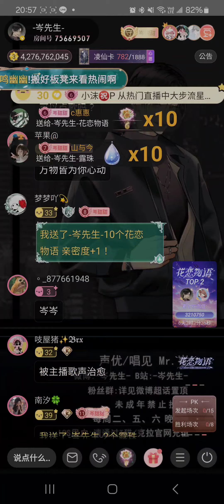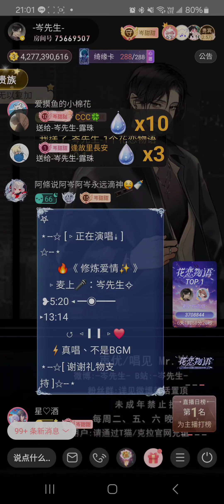岑先生-修煉愛情(2024-0906)